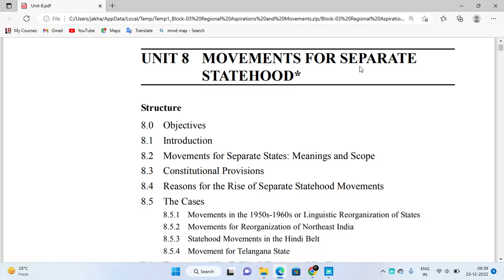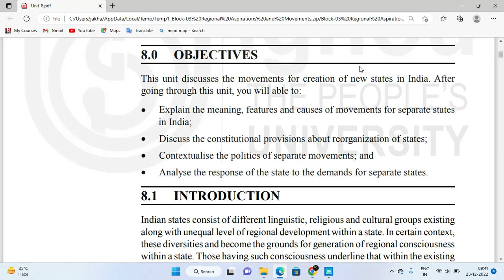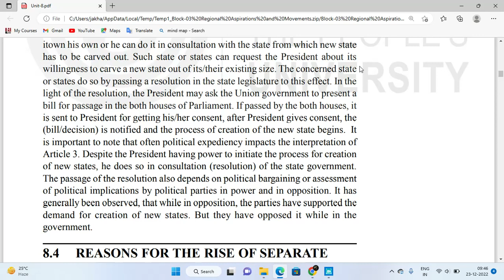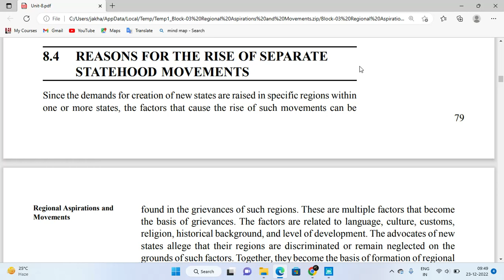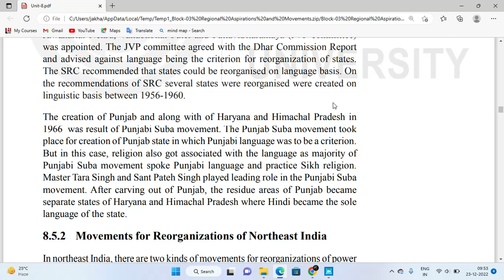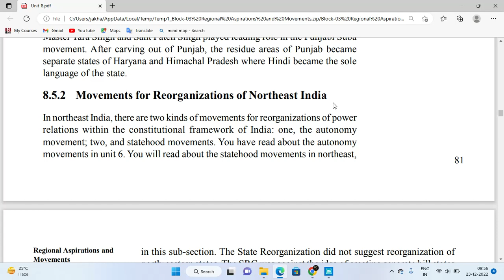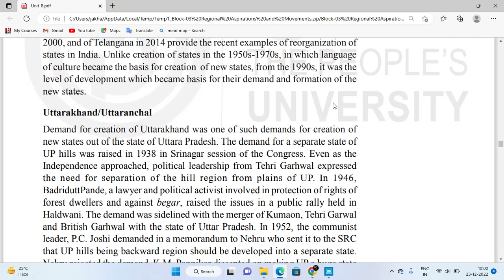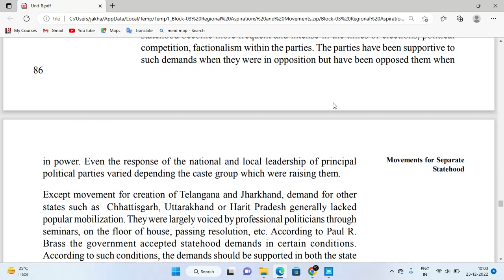BPSC104 IGNOU Unit 8 - Movements for Separate Statehood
BPSC104 NOTES
BPSC104 IMPORTANT QUESTIONS
BPSC104 PYQs
BPSC104 lecture
BPSC104 classes
BPSC104 study material
BPSC104 syllabus
BPSC104 course

NOTE : If you want TO BUY NOTES of any lecture , which will be short, summaries and completely exam oriented then you just send us the message on our email - ( Or you can message on what's app - 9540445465 )